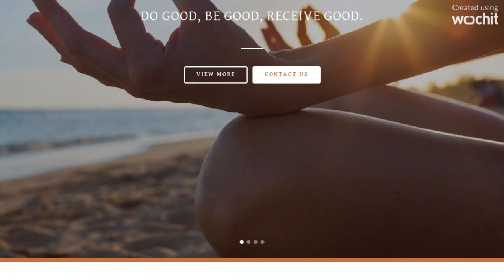Yoga Asana Practice at Royal City Hanoi